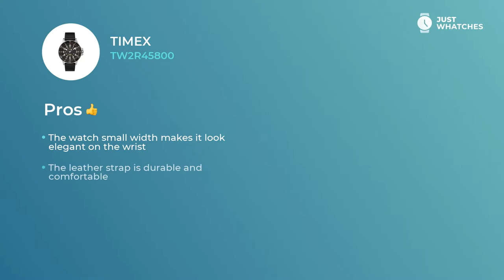Slick Timex TW2R45800 Men Watches Detailed Specs, Features, Review 360°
Men’s Timex TW2R45800 wristwatch is miraculous in ways of practicality and enjoyment.
Follow link to get yours

— with all those features, the watch will be an excellent addition to the style of the sensible Men.

Watch Timex TW2R45800 has a few valuable extra features:
display backlit
date

. All those features will leave you with a watch that is more than merely a cute accessory to a Fashionable Men look. Timex TW2R45800 watch is a must-have device for planning your business weekdays and leisure holidays alike.

From our experts, you will discover Timex TW2R45800 features, materials, and styles. Besides, in our videos, there’s a detailed analysis of the Timex TW2R45800 watch price range in the United States, United Kingdom, and Europe.

What do you think of our video on the Timex TW2R45800 watch? We’re eager to know your opinion on this one! We would also appreciate your ideas about our next wristwatch overviews.

Subscription to Just Whatches means for you to discover all the best Watches made by famous brands for Men, Women, and Kids.